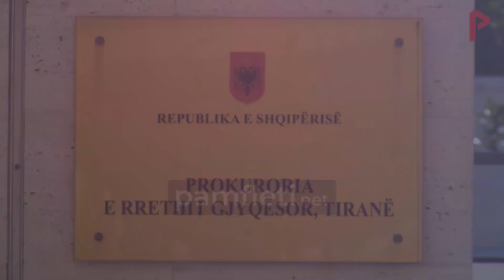Antikomunizmi! Ja pse këlyshët e Bllokut po i lehin në tufë, Enkelejd Alibeajt